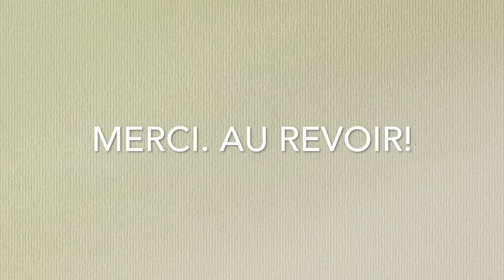音フェチ必見！バイノーラルサウンド？猫の鳴き声や生活音を集めました【ASMR】はちわれクー太のいびきは本当におっさんすぎて人間のいびきかと思ったよ。w ウケるんですけど！ Kota's snoring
クー太のいびきがあなたの眠りを誘います。
Kota's snoring invites you to sleep.

◆クー太の写真集発売中です！（Kindle版）
◆無料漫画も公開中

◆動画に登場する猫に会える♪オンラインサロン

◆おすすめ動画：私が猫チャンネルを始めようと思ったきっかけのチャンネル！

2009年3月21日生まれの女の子。ミルクティーカラーが印象的な美人さん。

1975年東京都生まれ大田区在住。幼い頃から病弱で休学気味。学力不足なうえ集団生活に慣れていないため、普通に社会生活を営むことは困難と悟る。両親とも株式投資で生計を立てている姿を見て育つが、本人にはその才能がないのか未だにパラサイト状態。ハンドメイドサイトで販売していたウサギのぬいぐるみ（フニータ）が、テレビ出演して日の目を見る。基本一人で過ごすことが多い為、時々死にたいくらいの激しい孤独感に襲われる事がある。同じような痛みを持つ人を癒したいという思いから、フニータランド設立の夢を掲げ、猛進中〜❣️